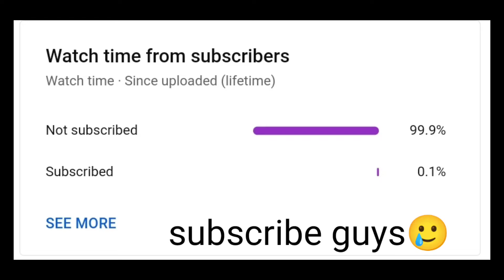JONATHAN 20 SOLO KILLS CHICKEN DINNER 😳 | Ruthless Invitational Tournament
Jonathan did 20 solo kills in ruthless Invitational

Welcome to ANIMATROX

I am here to spread positivity and peace about gaming community.
Just respect every gamer and support gamer of your choice.
I will try to keep you updated about gaming community.
Spread love❤️
No hate to anyone
Show some love back

I will try to be precise on my content and don't want to waste anyone's time here.
Will keep it